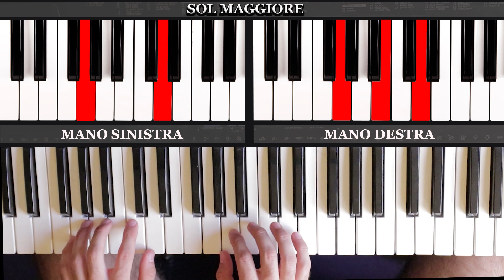Tutorial Pianoforte ➔ "FADED" - Alan Walker [Accordi Facili ITA]